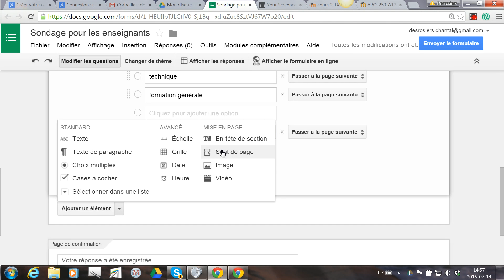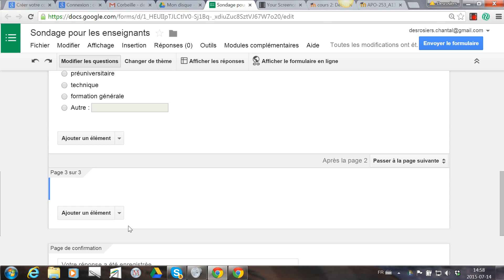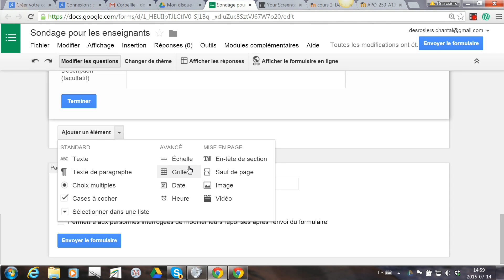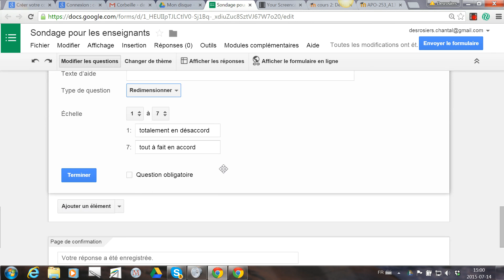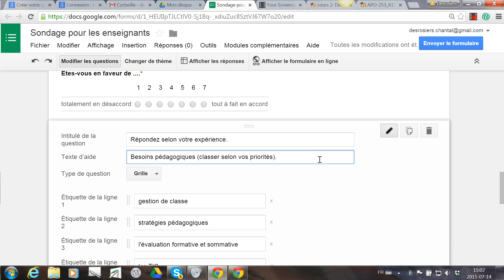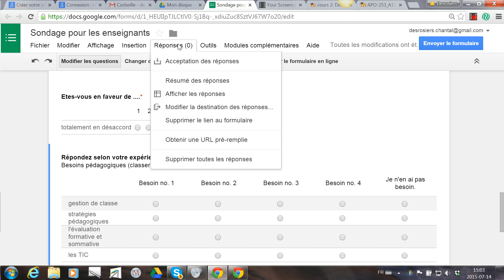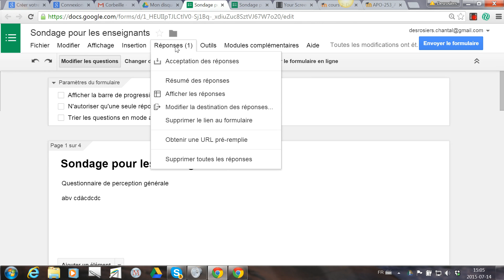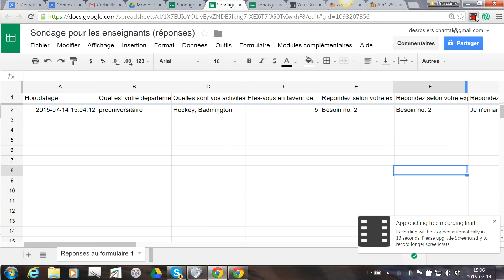Débuter avec Google formulaire - partie 2